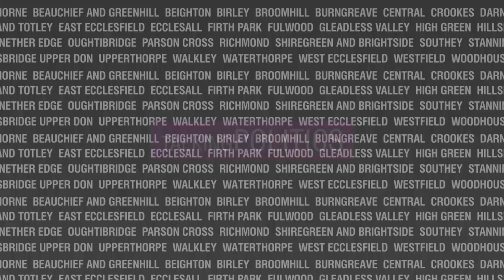Sheffield Live TV Kevin Gage & Leon Wobschall 15.3.18 Part 1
Taking a view of the Yorkshire football scene with ex Blade turned pundit Kevin Gage and Leon Wobschall of the Yorkshire Post